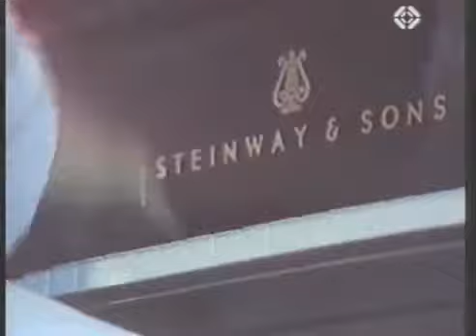McCoy Tyner, Lugano 1985 part 3: encore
McCoy Tyner / Avery Sharpe / Louis Hayes playing an encore at Estival Jazz Lugano 1985. Look for part 2 where Pharoah Sanders joins the trio.

McCoy Tyner / Avery Sharpe / Louis Hayes at Estival Jazz Lugano 1985. Look for part 2 where Pharoah Sanders joins the trio.